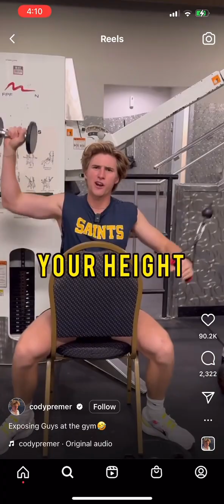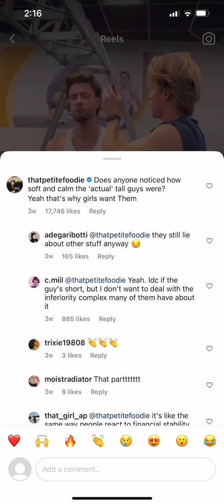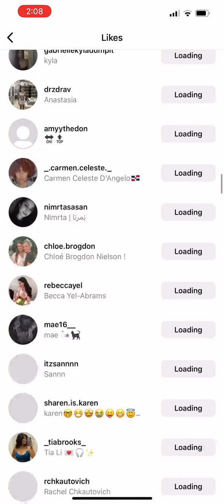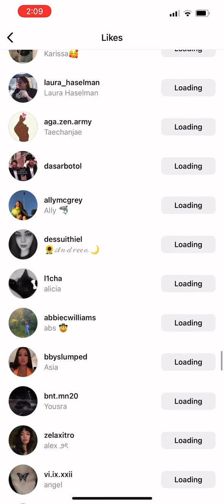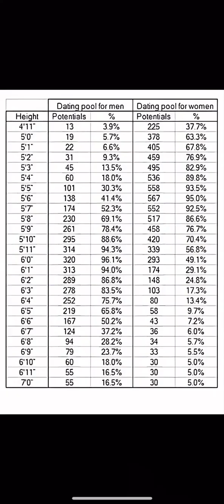Asking someone his height is ggaayyyy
and lying about your height is even ggggaaaayyyyyer

I am proud to be a Short Man.